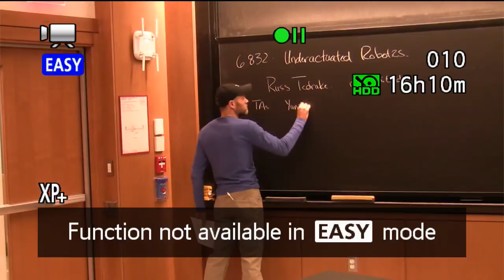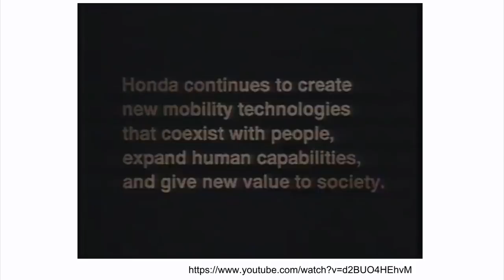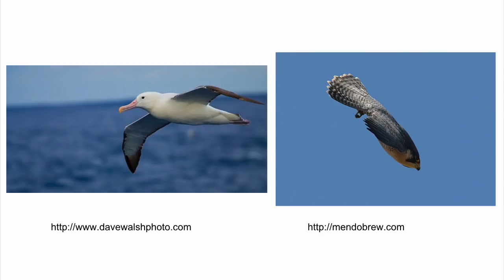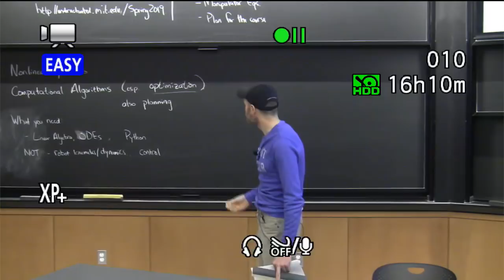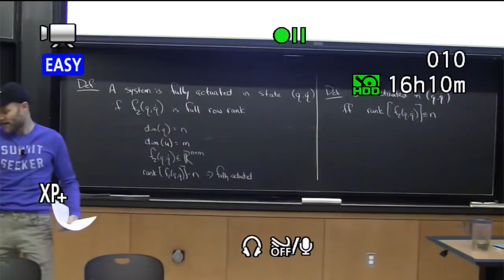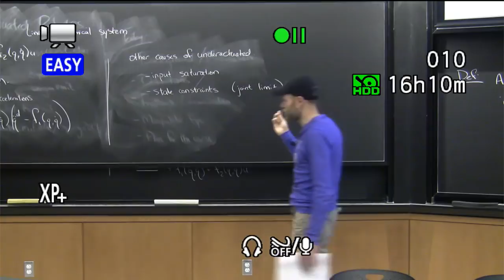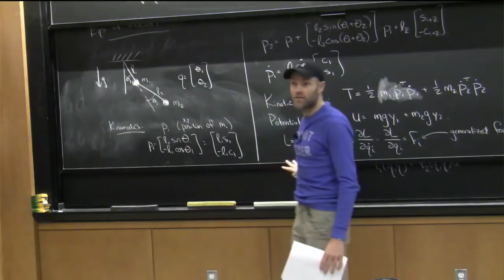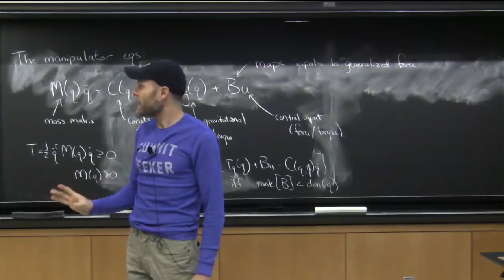Lecture 1 | MIT 6.832 (Underactuated Robotics), Spring 2019